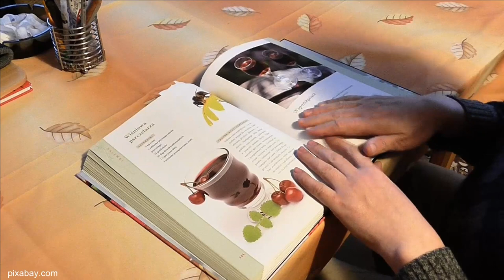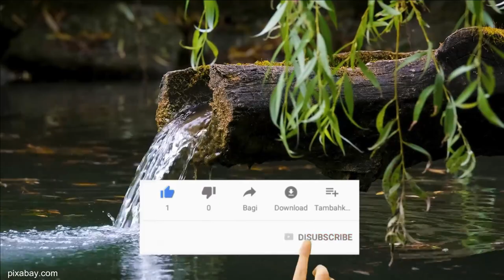Hewan-hewan yang imut tapi aslinya ganas dan berbahaya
Kali ini kita bahas hewan-hewan yang imut dan menggemaskan tapi aslinya ganas dan berbahaya. Dari ermine, black footed cat dan tasmanian devil yang merupakan predator ganas, sampai kukang dan tikus jambul Afrika yang beracun.